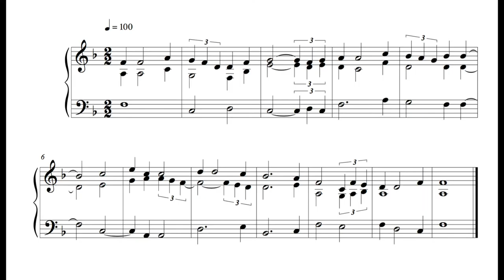Hymn - 24 November 16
This is the hundred and fourth written on Thursday the 24th of November 2016.